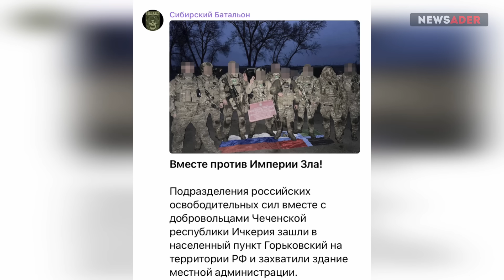Повстанцы взяли два села под Белгородом. Дрон уничтожил вертолёт в ПМР